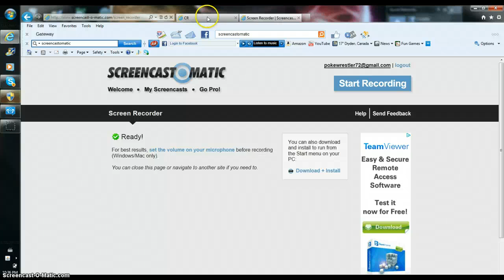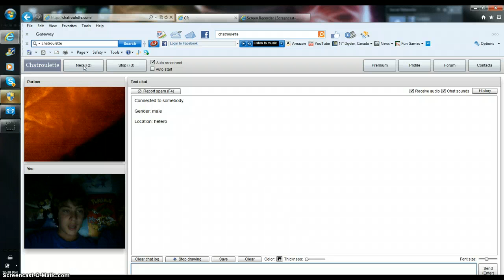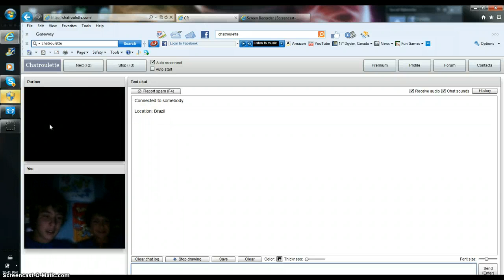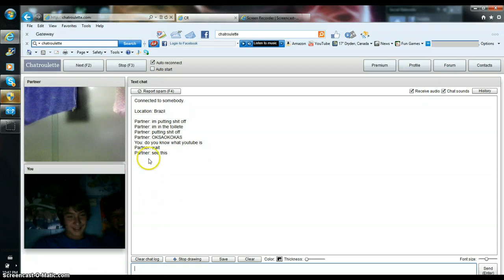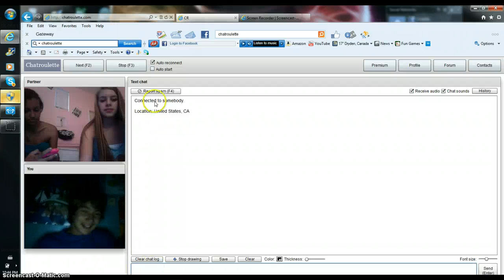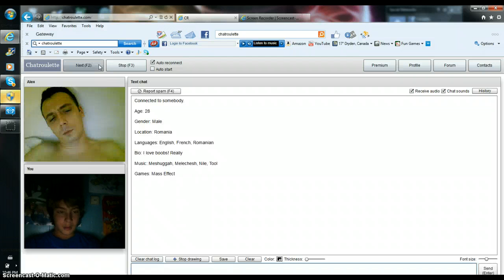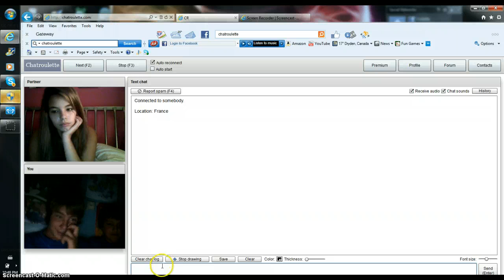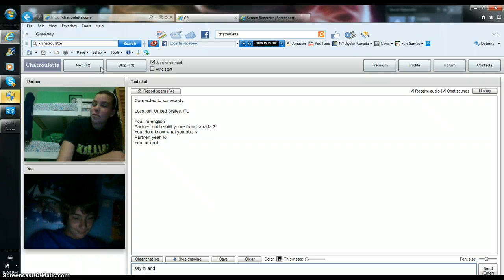Chatroulette Fun!!!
awesome